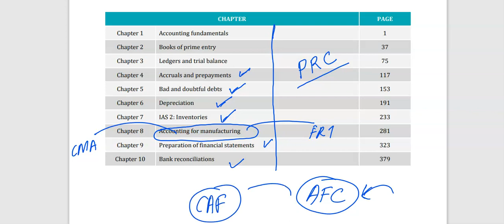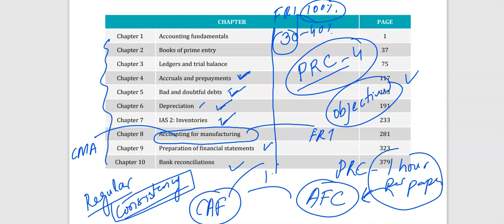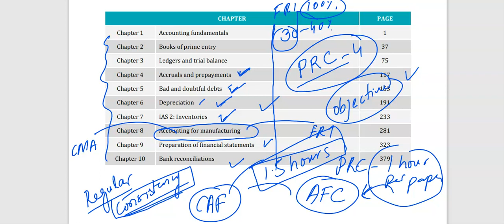PRC 4 INTRODUCTION TO ACCOUNTING 1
Introduction to accounting by HM RANA